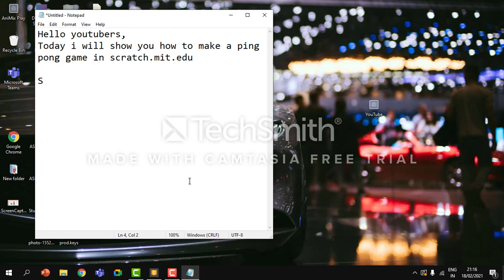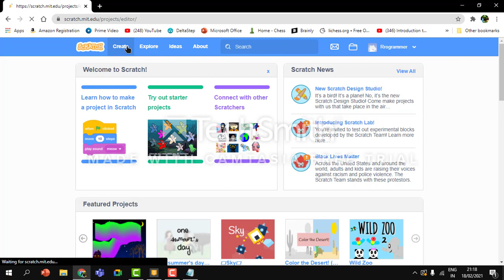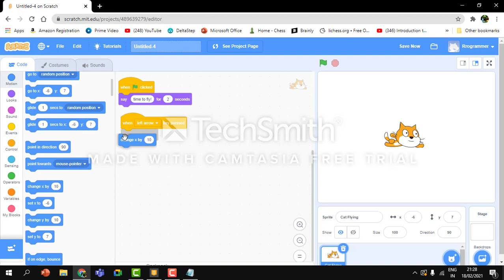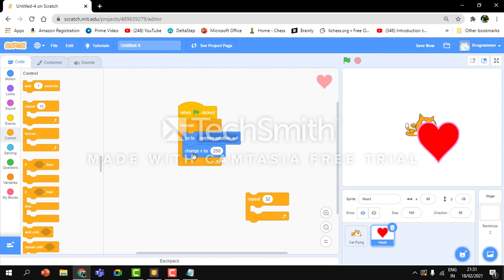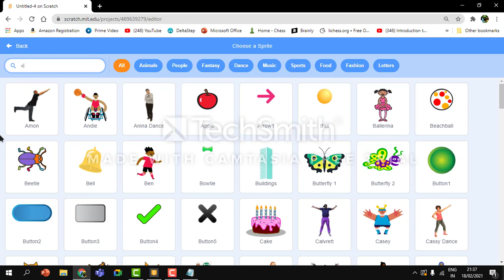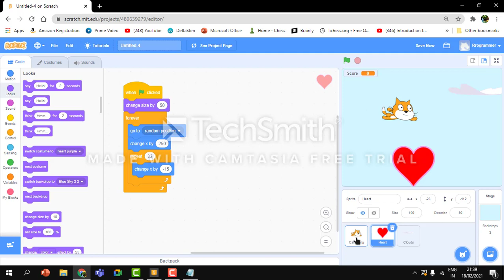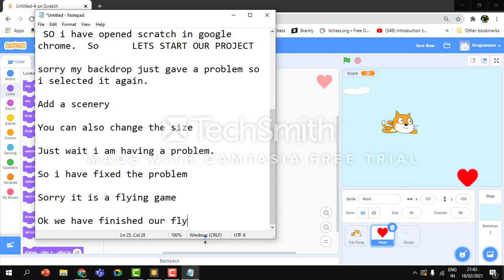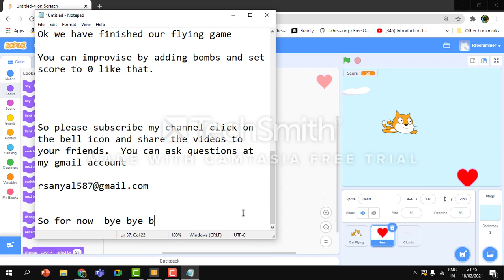How to Make a flying game in scratch. Full Tutorial